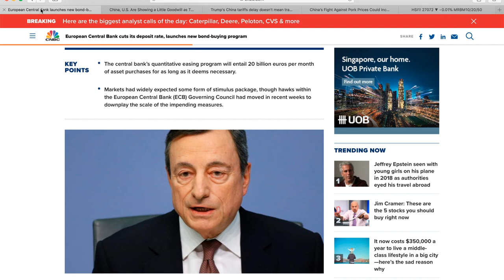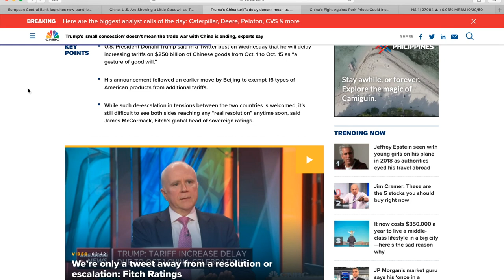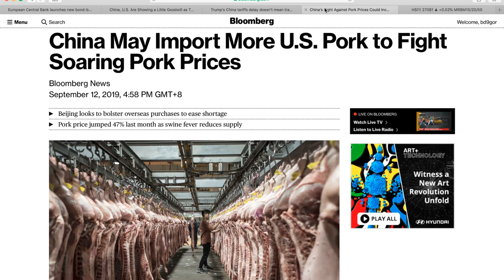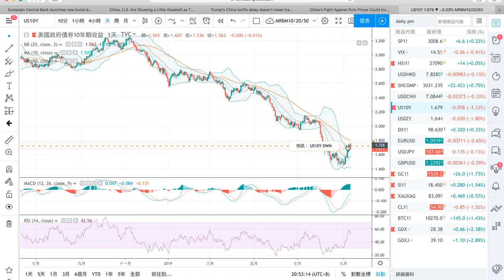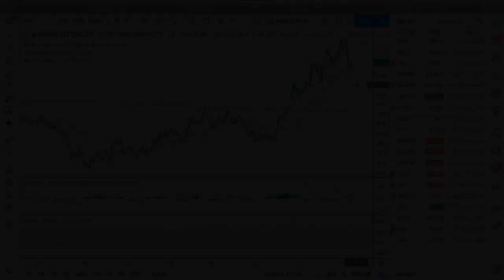[九哥話] 190912晚報 - 歐洲央行落重藥，既減息又重啟量寬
期指期權特訓班 (Wed, 9 Oct  |  透過Skype網上上課)

190912 九哥晚報：歐洲央行落重藥，既減息又重啟量寬...
總結：
1.歐洲央行議息會議後決定再減息10點子至-0.5%，以及從11月開始重啟買債每月200億歐元，市場並未有完全預期歐洲央行會重啟量寬，債息急跌
2.今早特朗普宣布延遲增加中國貨品關稅兩個星期至10月中，避免影響中國節日，有分析員認為會令談判氣氛稍為和緩，但仍然懷疑會否有實質進展
3惠譽信貸評級公司Fitch有分析員表示，貿易會談前景仍然非常不明朗，因為可能有一個推特決定有方案或者升温。另外也有消息報道，中國會向美國入口更多豬肉：由於內地因為豬瘟令豬肉價格上升，又可為會談提供有利氣氛
4.中港股市個別發展，今天輪到上證微升而港股下跌，但成交量未夠800億，而HSR從高水300點回到近平水，初試50週和250天平均線273見獲利情況嚴重，今晚歐洲央行啟動量寬並未有很大幫助。
5.繼續看貴金屬兩個相關指數
a10年債息因為歐洲央行議息決定後由日線圖保頂回落，小時4小時圖走勢轉弱，可能以循環的轉向
b金銀叉如果跌穿10天平均缐81.90以下，會是貴金屬回升的領先指標，亦可能初步轉向由黃金帶領。
昨晚講的貴金屬水平要修正了，黃金期貨$1,526，白銀期貨$1,840，GDX$28.20，應該都是不少之前在高位獲利的可以補充¼至半杯水的位置，調整還未能正式確定完成，但應該回補作長期持有。

註：這只是一個參考並不是任何投資建議，請先咨詢你的投資顧問是否合適你的風險，才作出任何買賣行動，本人恕不負責可能因為市場走勢逆轉而造成的任何損失。
我的博文，我的YouTube，以及新的FB專頁，歡迎提出意見、討論、及轉載。